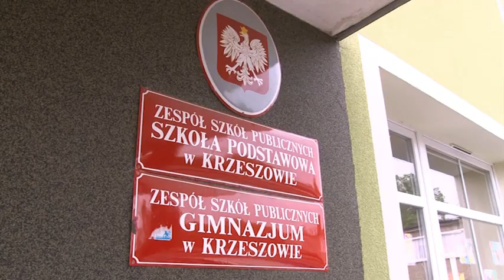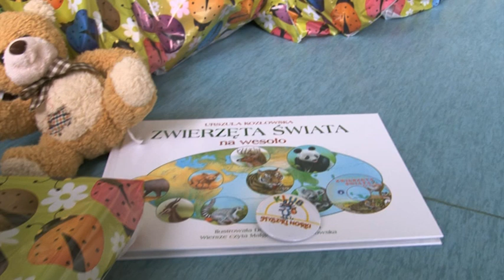Dzień Dziecka w Krzeszowie